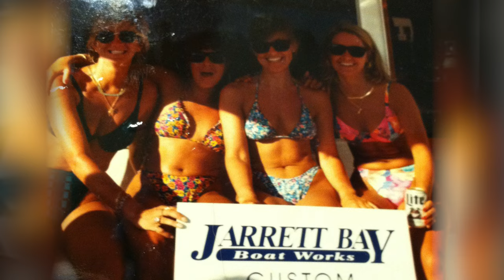Family of Customers - JB 35th Anniversary, Ep. 8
From humble beginnings in an old tin shed in Williston, North Carolina, building the very first Jarrett Bay was made possible by a loan from friends Bucky Dennis and Gene Vogler. They not only provided the resources to make Randy Ramsey's & Jim Luxton's boat building dream a reality, they believed in them and believed in what they could accomplish. 35 years, more than 150 employees, and over 100 custom & semi-production hulls later, we give thanks to our family of customers that all started with the trust of 2 friends.